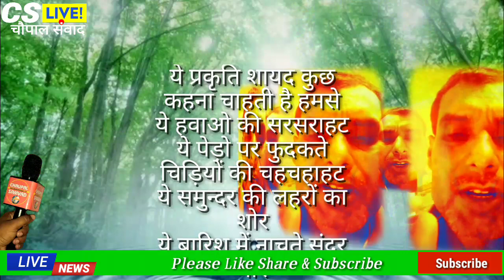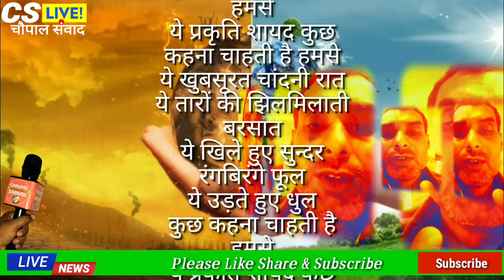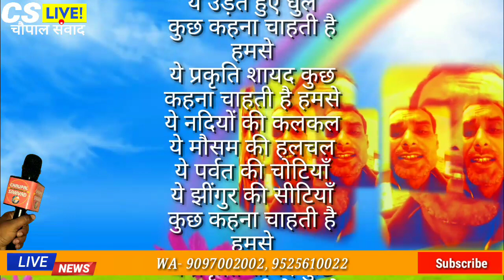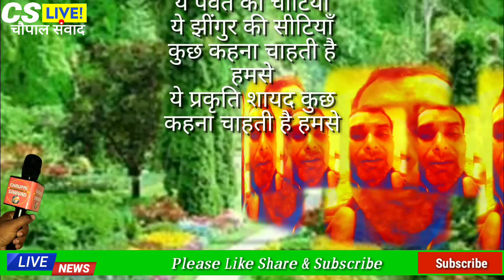CSlive/ये प्रकृति शायद कुछ कहना चाहती है हमसे / Sudheer Kumar / हिंदी कविता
चौपाल संवाद live//...
ये प्रकृति शायद कुछ कहना चाहती है हमसे
ये हवाओ की सरसराहट
ये पेड़ो पर फुदकते चिड़ियों की चहचहाहट
ये समुन्दर की लहरों का शोर
ये बारिश में नाचते सुंदर मोर
कुछ कहना चाहती है हमसे
ये खुबसूरत चांदनी रात
ये तारों की झिलमिलाती बरसात
ये खिले हुए सुन्दर रंगबिरंगे फूल
ये उड़ते हुए धुल
ये नदियों की कलकल
ये मौसम की हलचल
ये पर्वत की चोटियाँ
ये झींगुर की सीटियाँ

Thanks..